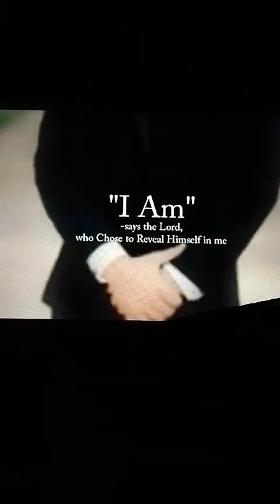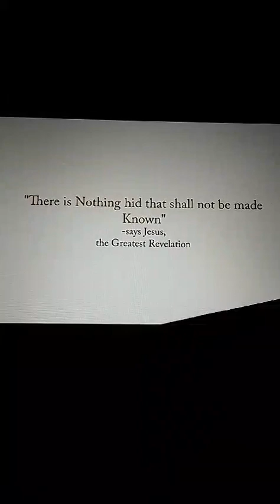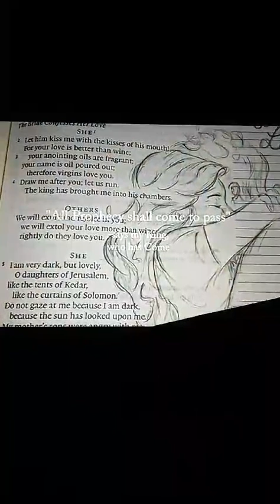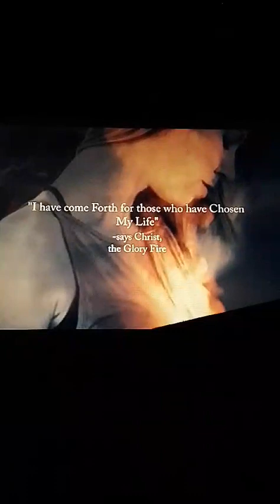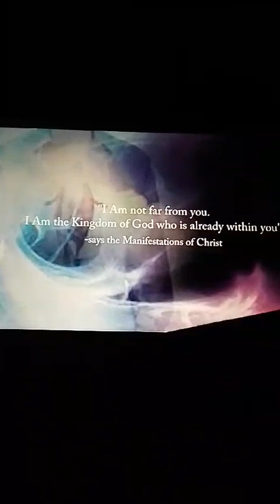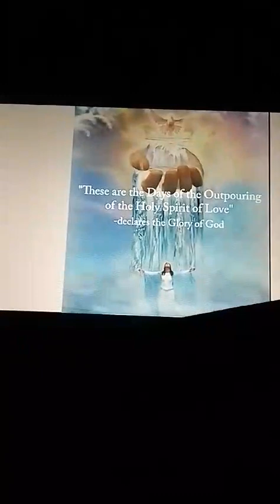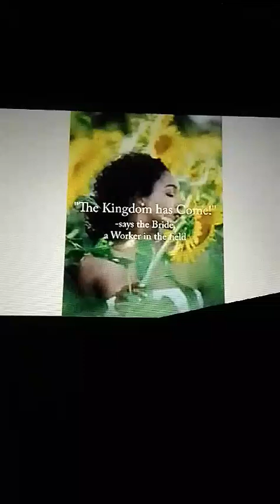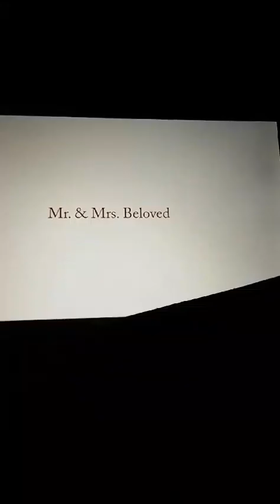The Minute l Unveil My BRIDE in the Sky, Darkness will Fall, Many that asleep we wakeup and REPENT.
Come is an invitation mentioned in revelation 22;17. Matthew 22;14 says, For many are called, but few are Chosen. read the full chapter.

For those that didn't believes in the first watch Harvest Read Matthew 22;1-14 or the full chapter.
Matthew 22 which is the same as Revelation 19;7-9.
Also read Revelation 20;6 says, Blessed and Holy is he That hath part in the first resurrection, on such the Second death hath no power, but they shall be priests OF GOD and OF CHRIST, and shall Reign with HIM a Thousand years.

Guys, Many we be left behind for calling OUR HEAVENLY FATHER your Husband.
Read John 10;30 says, I AND MY FATHER ARE ONE.
So guys if are calling KING JESUS your Husband also you're calling JESUS FATHER your Husband as well it's an Abominations into HIM.

REPENT for losting in your heart it's a sin read it here
Matthew 5;28 says, But I say unto you, That, Whosoever looketh on a woman to lust after her, hath Committed adultery with her already in his heart.

REPENT NOW.